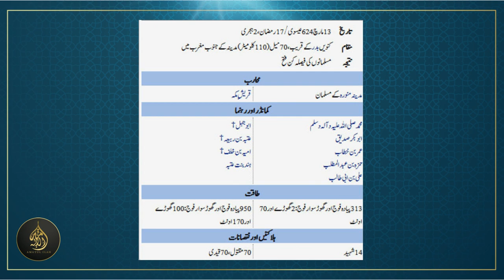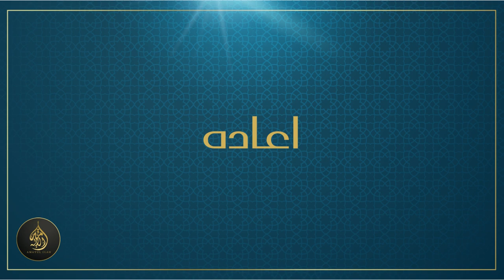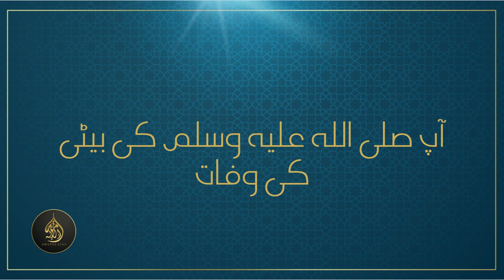[PART 3] - Chapter 4 | Seerat Ul Nabi (Life of the Prophet) S.A.W [17-08-2023]